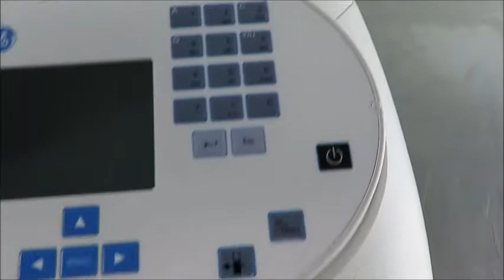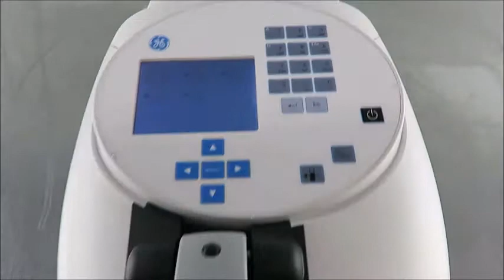GE NanoVue Plus Spectrophotometer The Lab World Group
GE NanoVue Plus Spectrophotometer available at The Lab World Group.  Your source for reliable spectrometers and used laboratory instruments.